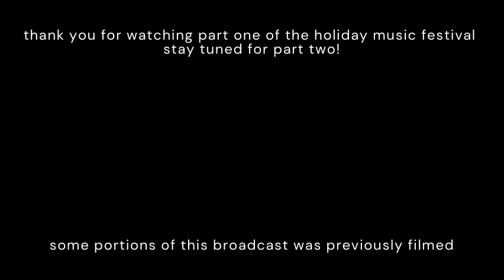holiday music festival 2020 part one presented by DB Lights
tune in dec. 5th 2020 to watch the holiday music festival live!! 2020 with a bunch of new artists and bands such as brooks hubbard, the conniption fits and many more artists!!